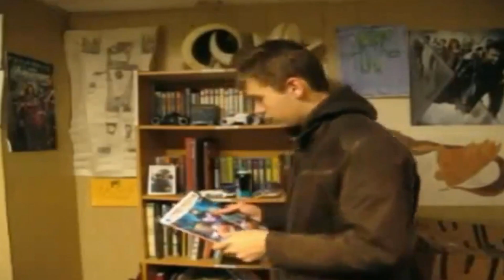Apocalyptic Scooby-Doo Trailer